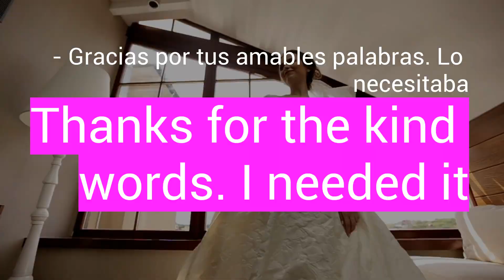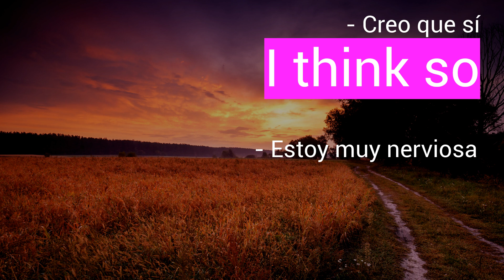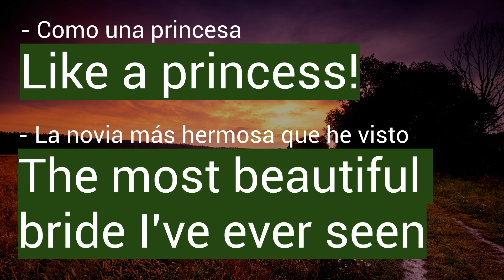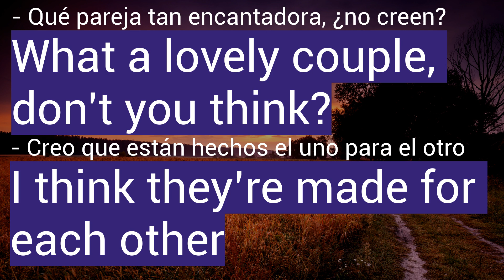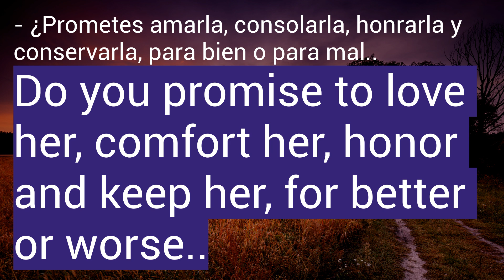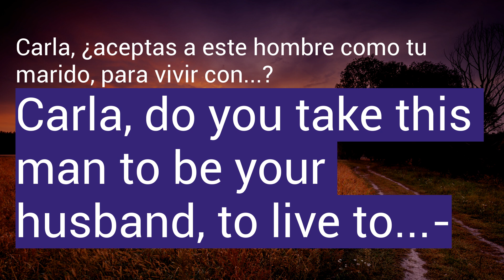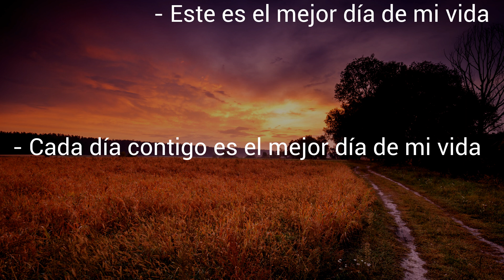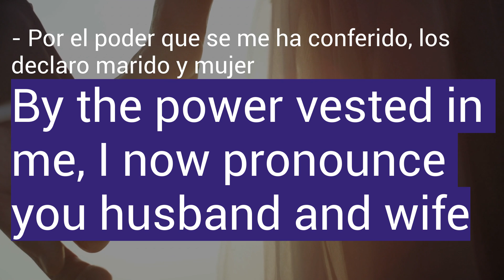Conversaciones en inglés #28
Hola! Hello! Conversaciones en inglés #28. La boda de John y Carla. Espero que les guste! Un abrazo, Mister Gringo.

La transcripción completa de la conversacion se encuentra en mi sitio web. Para practicar un poco mas

Quieres saber como empezó esta historia entre John y Carla?

No te preocupes! Sigo tambien con la serie de '100 frases'

-Hello! Hola y bienvenidos a mi canal. Soy tu profesor de inglés y estoy aqui para ayudarte a aprender inglés en linea con mis videos. Es gratis, fácil y rápido. Tambien uso mi canal para proyectos personales. Si tienes alguna pregunta, no dudes en mandarme un mensaje! :)

Aprender para principiantes

# 28